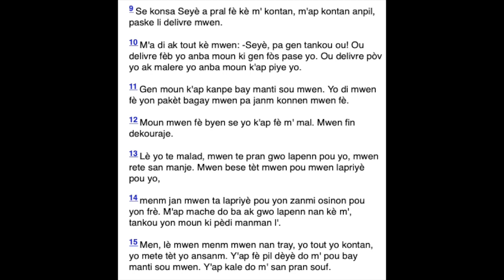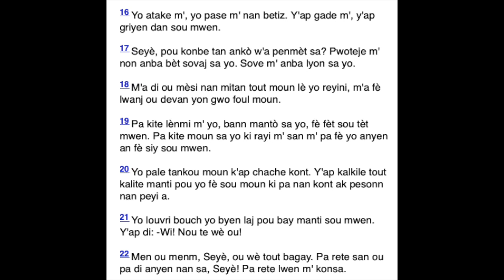Men Kisa Pouw Fè Pou Jwenn Jistis Nan Tribinal Devan Jij.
lew pral nan tribinal devan jij, pou nempòt bagay la. fèsa epi wap jwenn jistis ou.